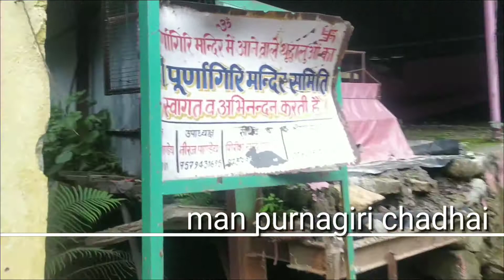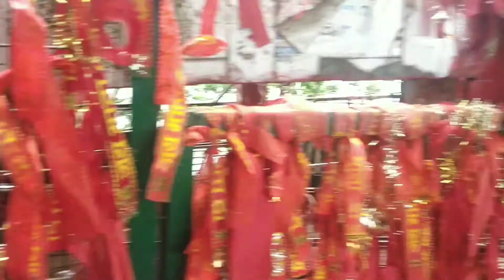purnagiri yatra 2021| G.S. Fundo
Maa Purna giri ji ka mandir Uttrakhand ke Champawat District ke Tanakpur Town mein hai.
Dosto ye 108 shakti peeth mein se ek hai.
Kaha jata hai Mata Shati ki naabhi ka hissa Vishnu ji ke chakr se katkar gira tha.
yanha laakho shraddhalu har varsh kasht sehkar bhi pahaad ki chadhaai karte hai.
 Aur Darshan praapt karte hai.

Temple is 79 km away from Tanakpur Town.
Thulligarh to Bhairav mandir is 6.5 km.
Then 3 km. stairs to reach Maa Purna giri temple.

All Details available in video.